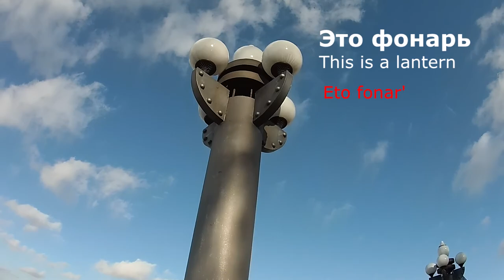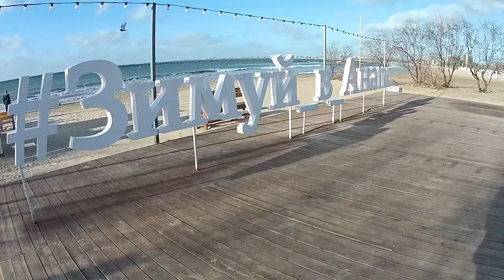Russian Language For You // Sasha helps to learn Russian // Topic 3: Embankment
Sasha from Russia is studying English and helping to learn Russian.